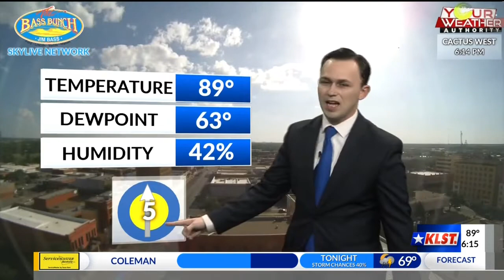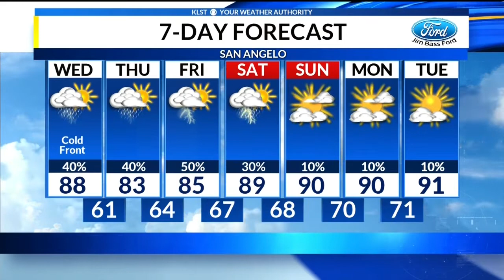KLST PM Forecast: Tuesday, May 28th, 2019